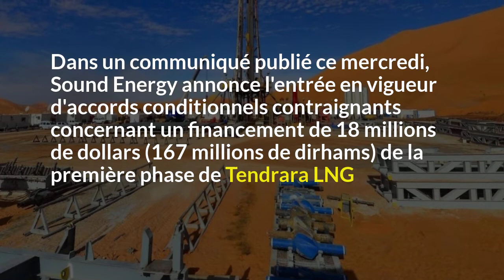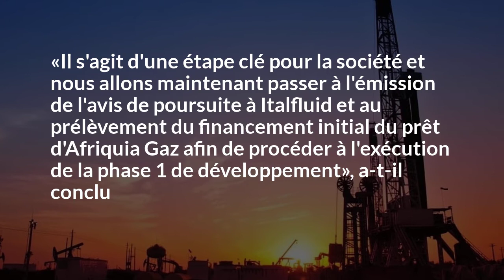Sound Energy obtient un financement de 167 MDH pour la concession gazière de Tendrara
La société britannique ​Sound Energy a conclu des accords avec Afriquia Gaz concernant un financement par emprunt de 18 millions de dollars arrivant à échéance en décembre 2033.